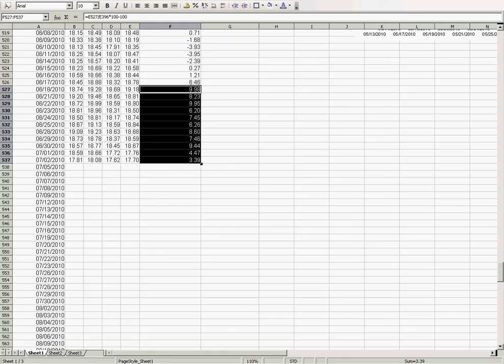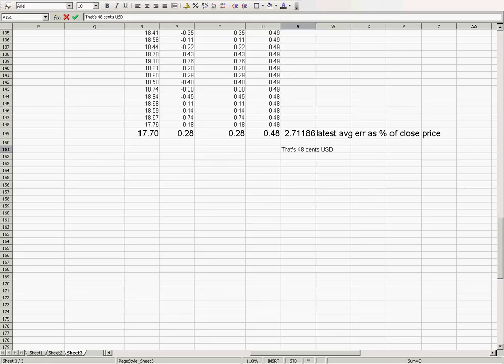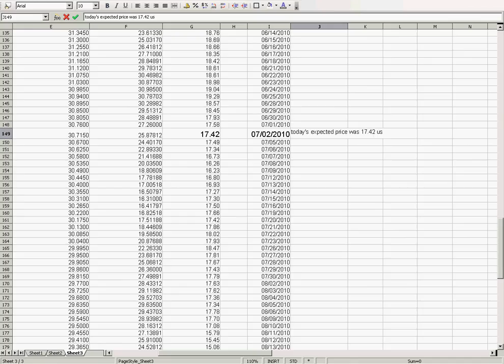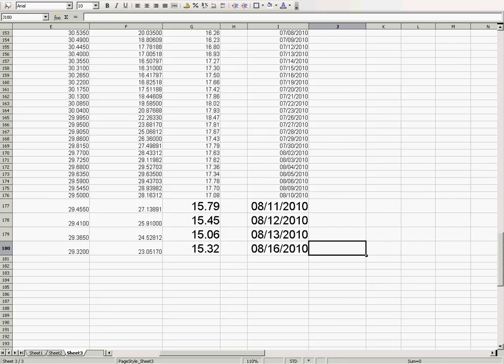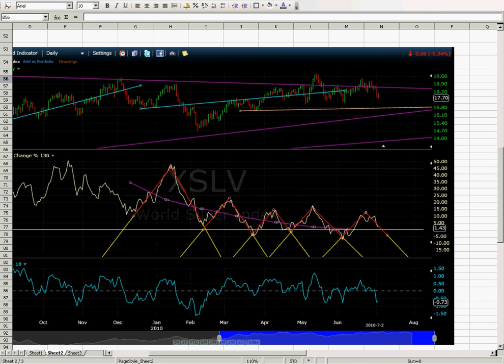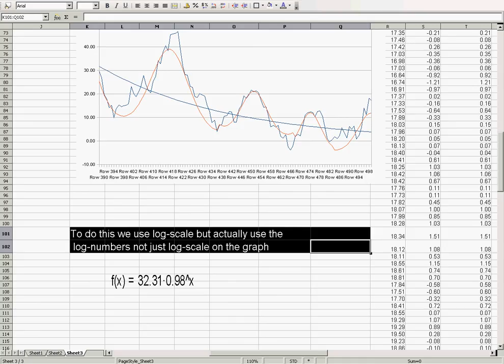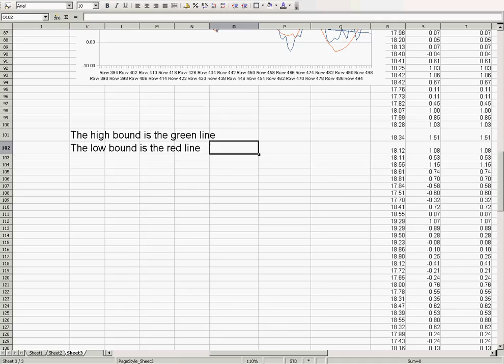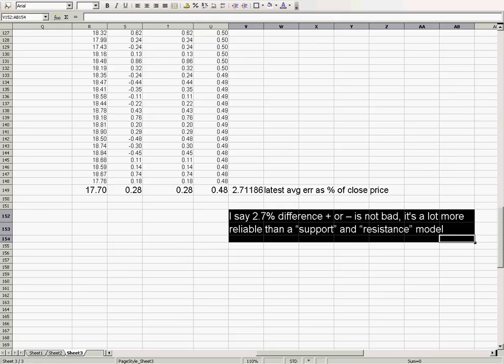silver model part 1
This is a model of silver prices. I fit what I could into 10 minutes. There's a lot of graphs and a lot of math deeper in, but mostly you see the graphical form of the math. You see exponential decaying regression lines, you see sine waves, you see logarithms used to make log-scale charts not just to see the charts but to do math on those numbers only, and then to go from log-scale to normal-scale ROC graph to price+date output. I wish there was more detail showing but honestly 10 minutes won't cut it. More will come

"For a time, Mrs. Patel gave up; she was hoping she could tackle it in a few weeks or months, when she was better and had her strength back.

When that didn't happen, she hired a Bay Street lawyer and, through him, signed a power of attorney appointing Aman as her attorney.

In early July, Scotiabank asked first to "pre-inspect" the POA, then demanded the original; then pronounced it unacceptable because it wasn't sealed; then insisted that a notarized copy, with covering letter from the lawyer, be produced; finally, the notarized POA had to be submitted to the home branch, then the bank's legal department. "
"In the end, nothing else would do for Scotiabank but that Amar Patel -- 73 years old, bald from chemotherapy, in the throes of metastatic breast cancer -- should drag her aching bones down to the bank's head office in downtown Toronto." ... "All she wanted was to do was take delivery of the silver the bank was holding for her in the form of the certificates she'd bought decades earlier."

"But it must have been a mortifying experience for this very dignified woman to make such a trip in her bedclothes, and the whole thing struck me as a profoundly condescending and arbitrary intrusion of bank functionaries into Mrs. Patel's and her family's business. And what if her son wasn't a lawyer who knew how to fight back? What if she'd had a stroke and wasn't able to sign the documents?

If she wanted to buy crack cocaine with that silver, or sleep with it at her side, that's her call, because it belongs to her, not the bank. The bully-boy functionaries might want to find a comfort level around that notion."